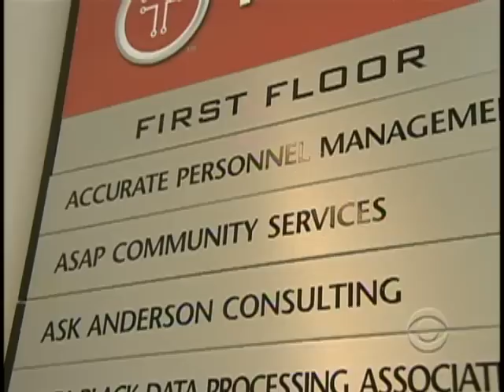Motown to Tech Town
Michigan officials confirmed that Detroit will host the 6th annual Stem Cell Summit next year. As Jim Axelrod reports, this is part of Detroit's effort to market itself as a high-tech center.